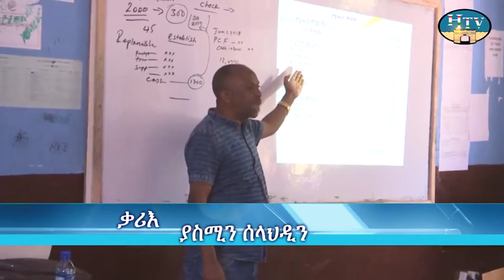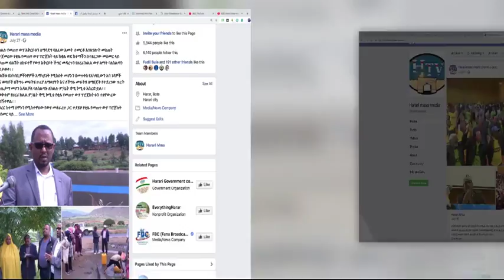Harari News ሰብቲ 22/03/11 (ሀረር ቴሌቨዢን ኸበር)